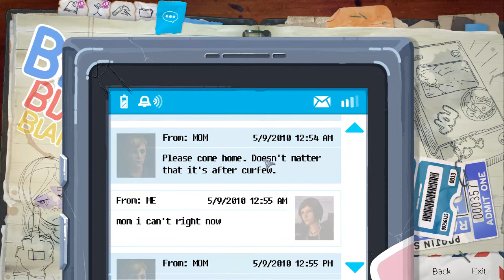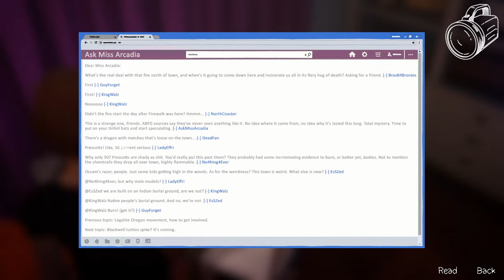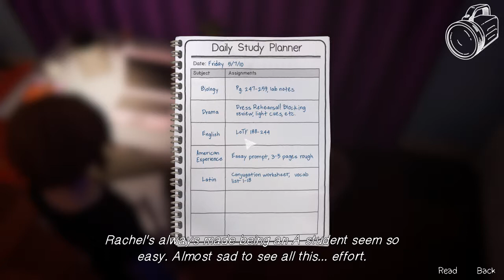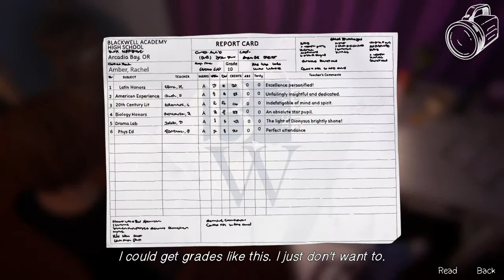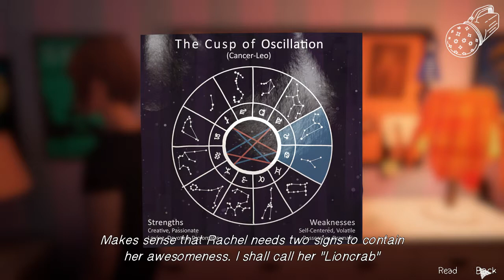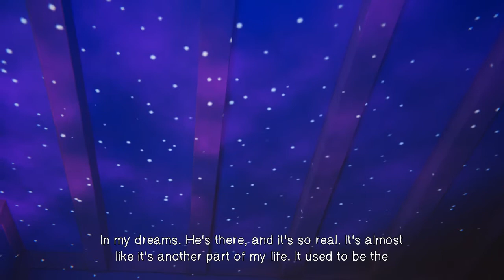Life Is Strange: Before the Storm #22 Universum